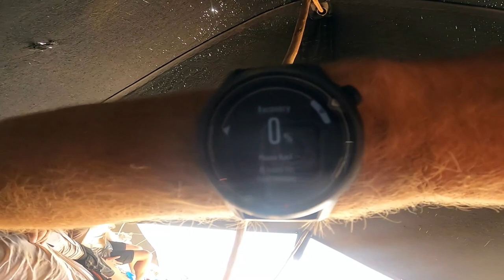I spent a week in THE SAHARA! Running 250k at the Marathon des Sables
This year I ran the 36th Marathon des Sables, a week long self sufficient ultra marathon in the Sahara Desert. nThe most amazing experience from start to finish, the location, the people, the sandstorms. I absolutely loved it.

If you are planning on entering the race you can find out more, including all the information on my kit and training on the blog here.